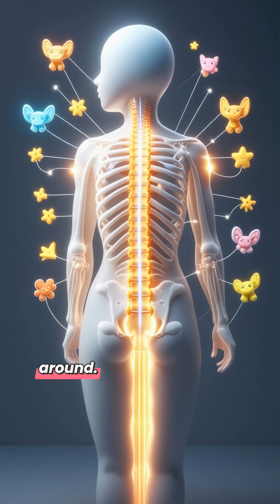The Quirky Clash of Vertebrates and Invertebrates